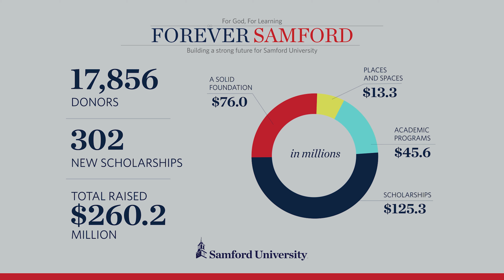Samford University: Annual Report 2021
As we reflect on 2021, we celebrate our students, faculty, staff, alumni and friends at Samford University. Read our annual report to see firsthand why we remain, always—For God, For Learning, Forever